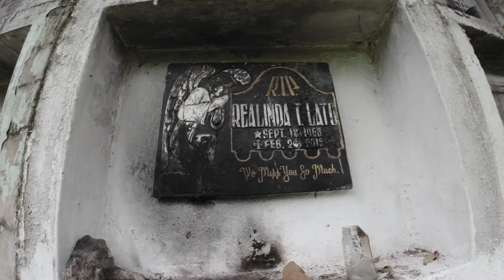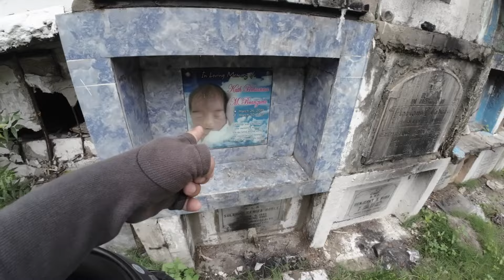Meron Nagpapatogtog Ng Banda Dito Sa Sementeryo Ito Wala Namang INILIBING.?